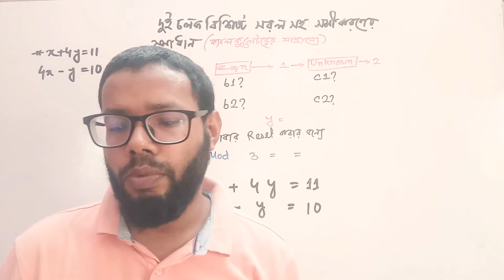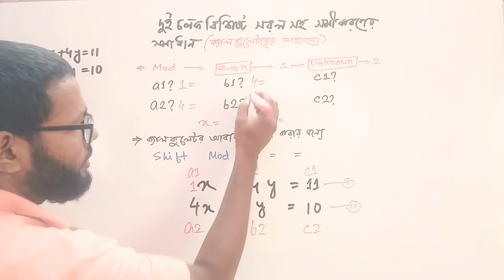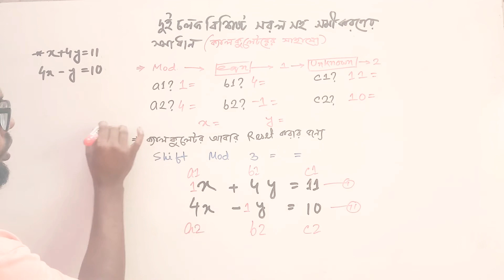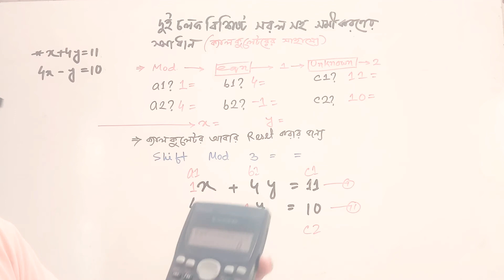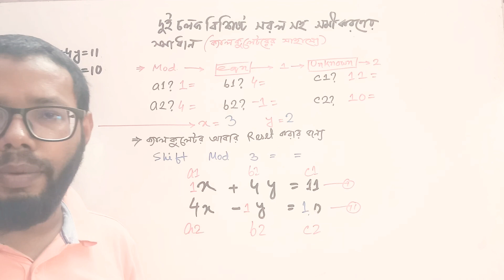ক্যালকুলেটর ব্যবহার করে x ওy এর মান নির্ণয়।jsc math Chapter: 6.2।SSC math অধ্যায়ঃ১২.৩ by masud sir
ক্যালকুলেটর ব্যবহার করে x ওy এর মান নির্ণয়।

jsc math।class 8। Chapter: 6.2| জেএসসি গণিত। অধ্যায়ঃ৬.২ ssc math chapter:12.3। এসএসসি গণিত।নবম দশম। অধ্যায়ঃ১২.৩ JSC_SSC ক্যালকুলেটর_ব্যবহার_ করে masud_sir masud_math masud_teaching_home যে কোন শিক্ষার্থীর জন্য এই ভিডিওটি দেখাটা জরুরী। আশা করি সব সময় আমার এর পাশে থাকবেন। যে কোন মতামত দিয়ে আমাদের সহযোগিতা করুন, কারণ আপনাদের পরামর্শ আমাদের সামনে এগিয়ে যেতে সহায়তা করবে। অবশ্যই bell button টি চাপতে ভুলবেন না। আমাদের FACEBOOK GROUP লিংকঃ